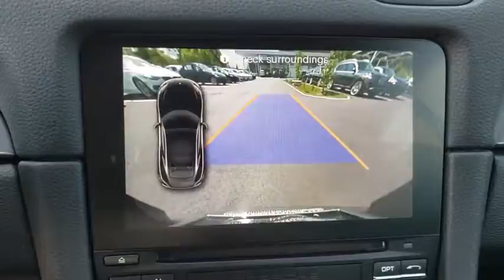2017 Porsche 718 Cayman Fletcher, Hendersonville, Waynesville, Marion, Asheville, FL D0719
Gray Used 2017 Porsche 718 Cayman available in Asheville, Florida at BMW of Asheville. Servicing the Fletcher, Hendersonville, Waynesville, Marion, FL area.

ONLY 7,059 Miles! FUEL EFFICIENT 28 MPG Hwy/21 MPG City! Leather, Satellite Radio, iPod/MP3 Input, Back-Up Camera, Aluminum Wheels, Turbo Charged Engine.WHY BUY FROM USAt our new and used car dealership in North Carolina, you will find a staff that is committed to providing you with excellent customer service and a friendly atmosphere. Whether you need car parts, affordable auto service, or vehicle financing, we're the right dealership to help you achieve your needs.EXPERTS REPORTKBB.com explains Porsche's new 718 Cayman and Cayman S are two of the most exhilarating sports cars on the market at any price. Quick, agile and with a mid-engine layout that gives each incredible balance, both respond brilliantly and confidently to driver input. .Fuel economy calculations based on original manufacturer data for trim engine configuration.